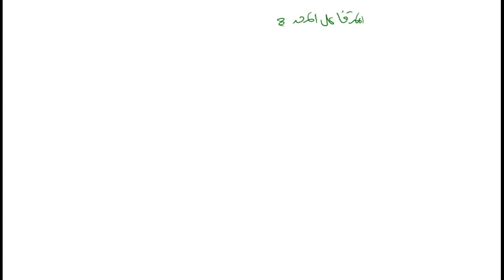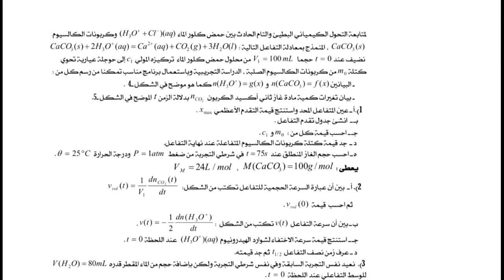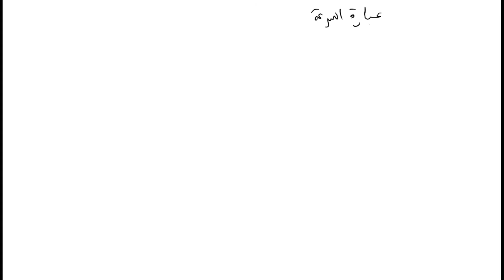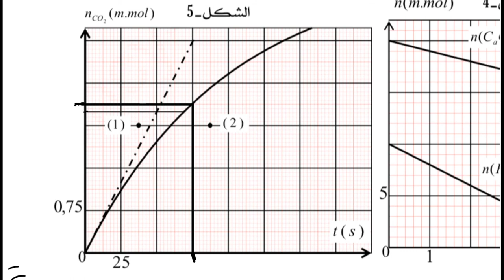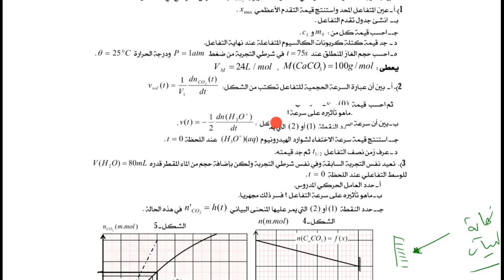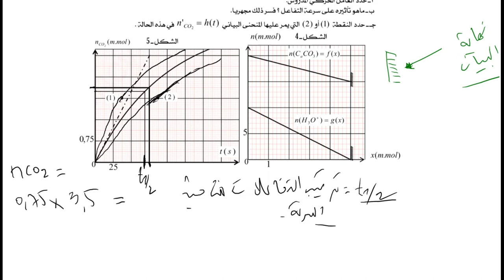تمرين جيّد في المتابعة الزمنية لتحول كيميائي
قناة PHI-ZIK للعلوم الفيزيائية بإمتياز
إفهم الفيزياء من جديد
تحدى نفسك
دروس مفصلة
تمارين تطبيقية
تمارين نحو الامتياز
إنطلق من جديد
المتابعة الزمنية لتحول كيميائي
التحولات النووية
الظواهر الكهربائية  RC RL
متابعة تحول كيميائي نحو حالة التوازن
ميكانيك نيوتن
حركة في مستوي
القذيفة
السقوط
حركة الأقمار و الكواكب
صفحتنا عبر الفايسبوك

صفحتنا عبر الانستاغرام

‏Partagez SVP

ساعدونا على نشر قناتكم.